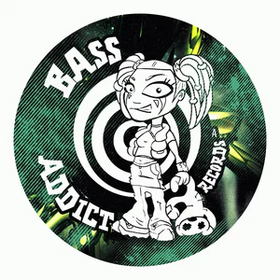BART (EN DEL PANCHE) - BASS ADDICT 04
B1- BART (EN DEL PANCHE)